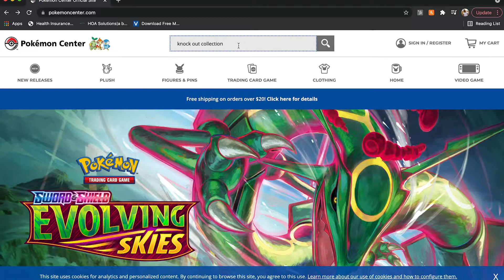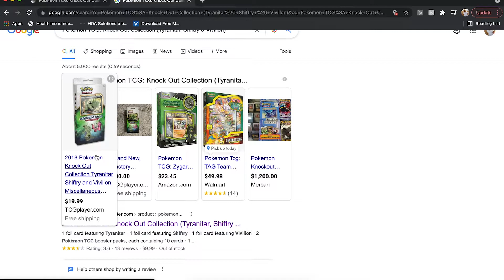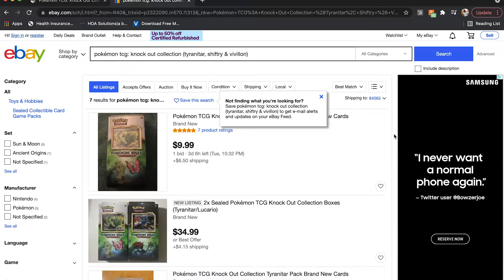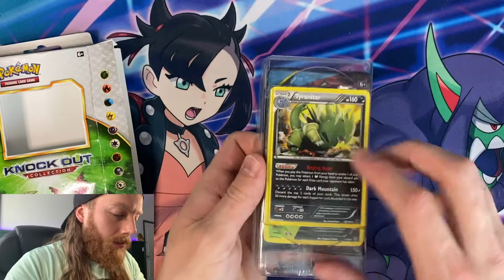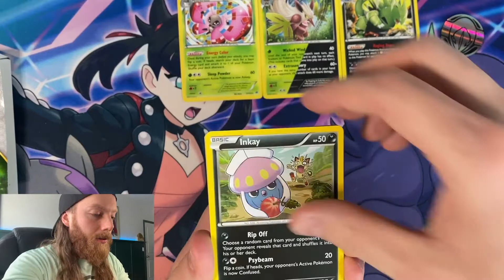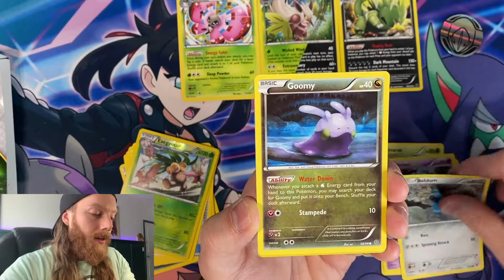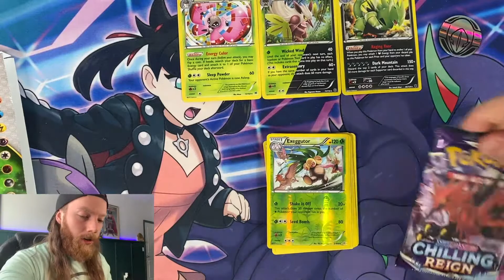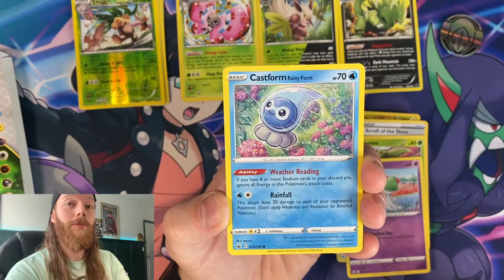Pokemon Knockout Collection Box | Pokemon Card Opening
What the heck is this Pokemon Knockout Collection Box? In today's video we dive in and see what it all comes with.

Thanks for hanging!